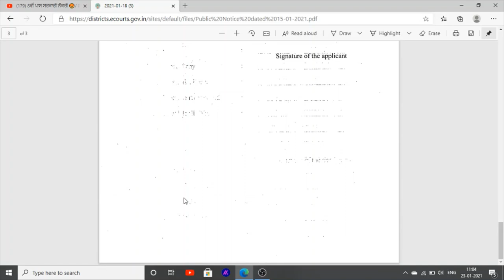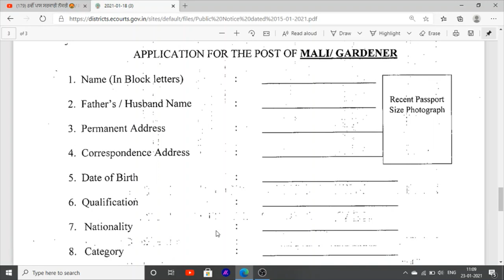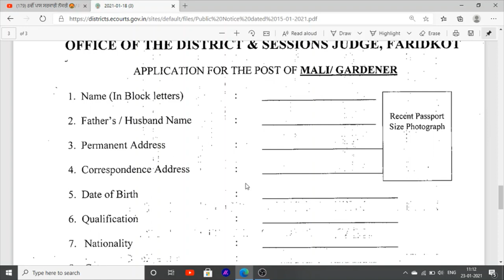Jobs In Punjab 8th pass Jobs In Punjab Latest Jobs news in Court Jobs in punjab 2021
Hello Friends This is a Informative Channel and This Video is Full Information About Latest Jobs news In Punjab In district and sessions judge Faridkot Court Jobs recruitment Latest jobs update in punjab jobs vacancies 2021